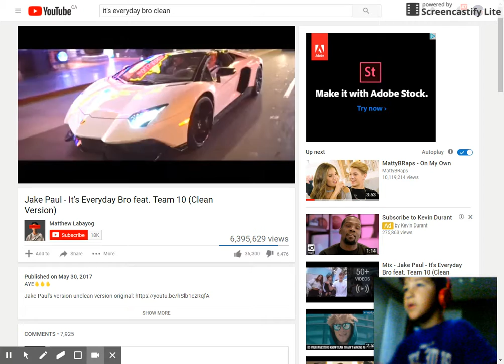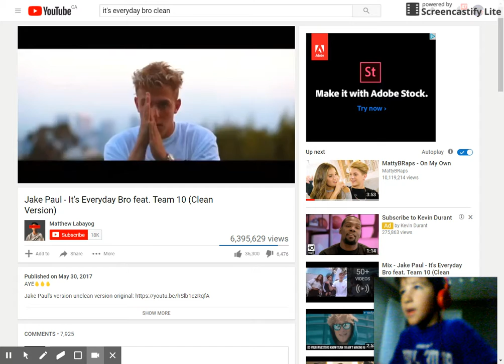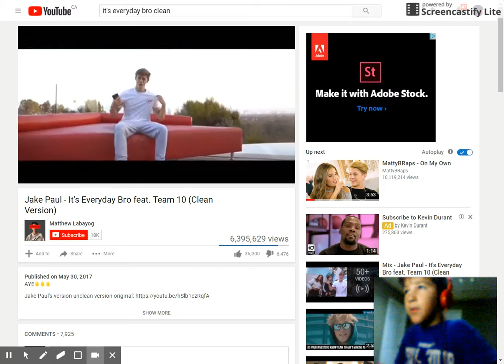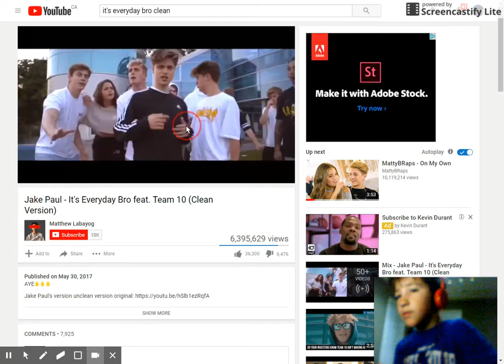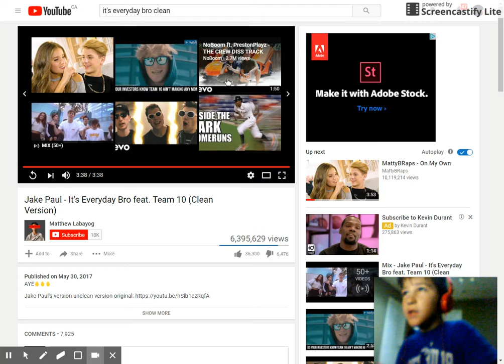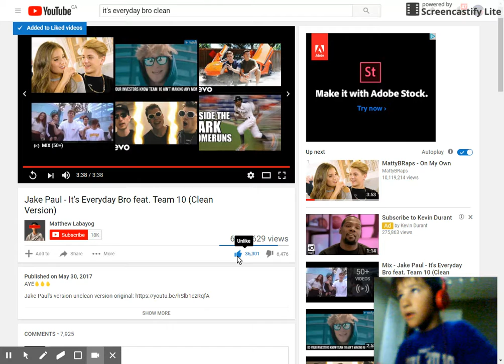Reacting to Its Everyday Bro! WHAT!